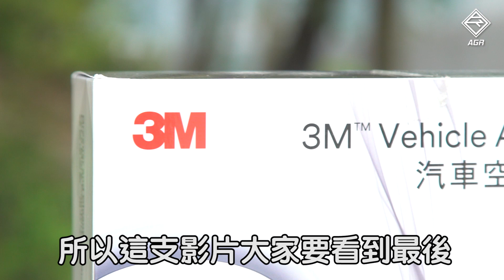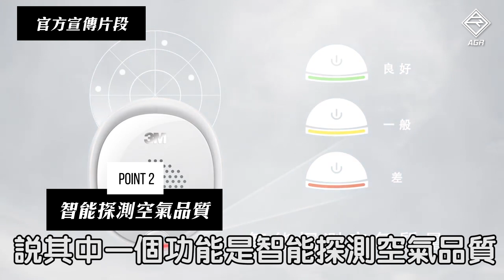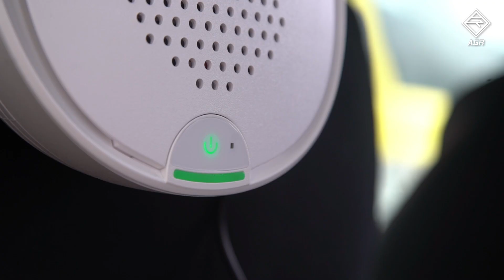3M 汽車空氣清新機你不可不知的 4 件事！ ｜ 拍車男 Auto Guyz Relation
很多車主朋友都越來越著重汽車內的空氣質素，所以有許多同類型的產品推出。今日拍車男介紹給各位的，是 3M 出品的汽車空氣清新機！

它有 4 個很實用的功能，或許會是適合大家使用喔！而且 3M 更送出 2 個給各位！所以記緊要看到最後啊！

送禮玩法如下：
知道開箱影片中我所問的問題答案的你，去拍車男 Facebook 專頁私訊我參加！

名額：2 位

截止日期： 4 月 13 日
幸運兒公布日：4 月 15 日